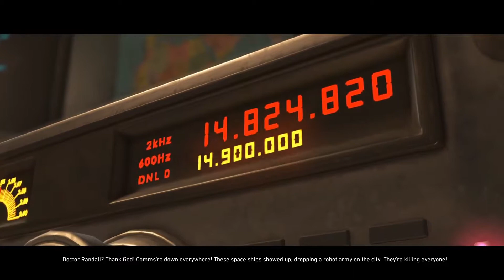INJUSTICE 2 Walkthrough Gameplay (Story Mode) Part 2 - The Flash (PS4 Pro)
Injustice 2 Continues the epic cinematic story introduced in Injustice: Gods Among Us as Batman and his allies work towards putting the pieces of society back together while struggling against those who want to restore Superman's regime. In the midst of the chaos, a new threat appears that will put Earth's existence at risk.This long hard fought battle will end friendships,form new ones, and have more enemies.